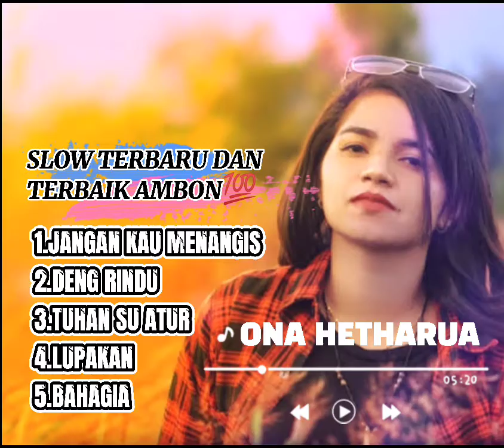Full_Album_SLOW_AMBON_Ona_Hetharua||terbaik_terbaru||2021